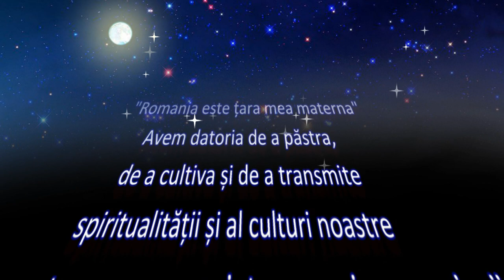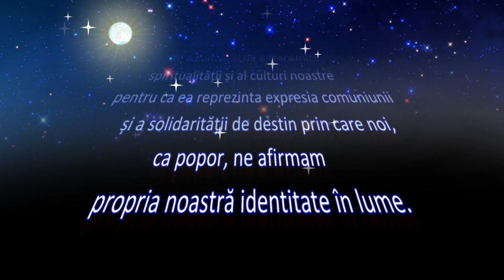24 ian 1859 CUZA